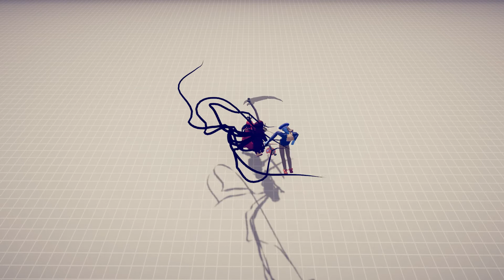Reaper And Pirate Queen VS Every Unit (Part One)